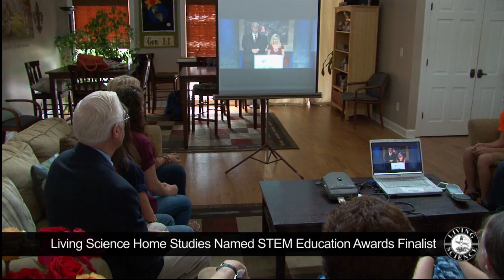Homeschool Success | Living Science Named Finalist for STEM Education Award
During a live webcast, Living Science Home Studies was nominated as a finalist for a STEM education award, by the Technology Association of Georgia (TAG).